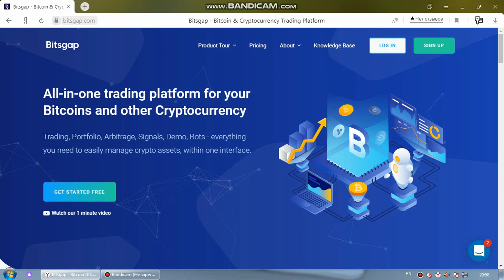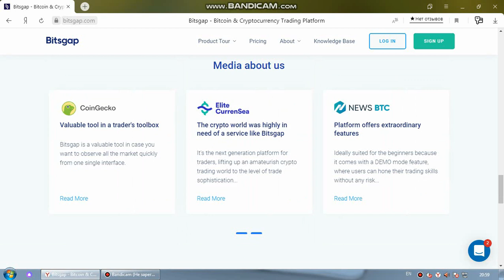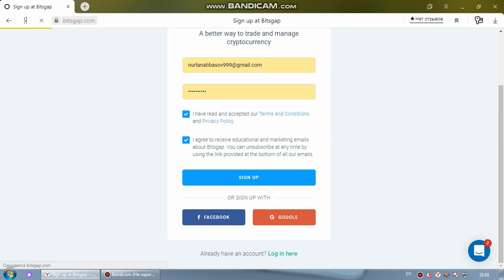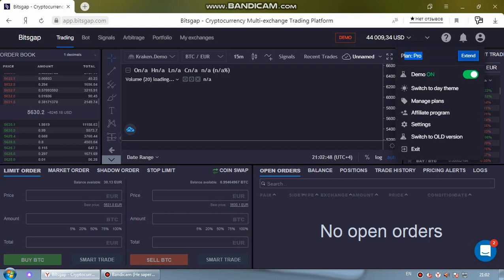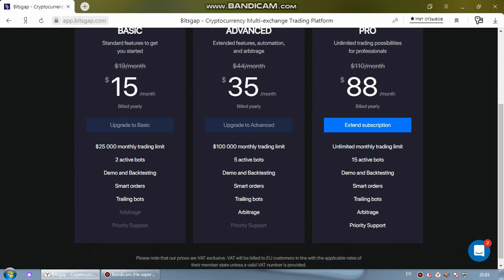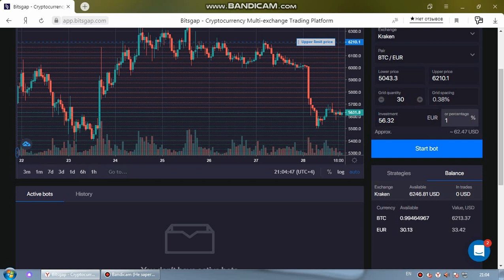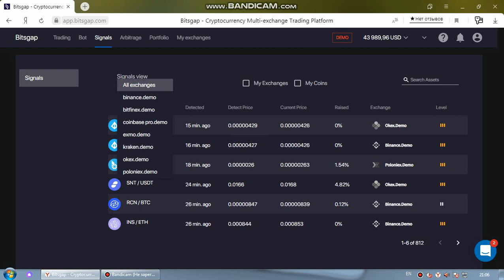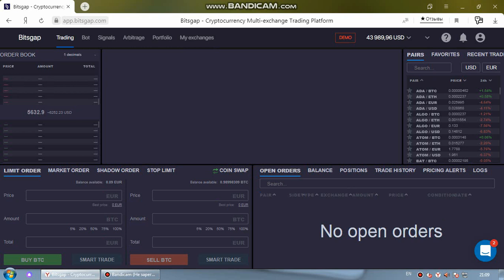Bitsgap Best Trading Platform 2020